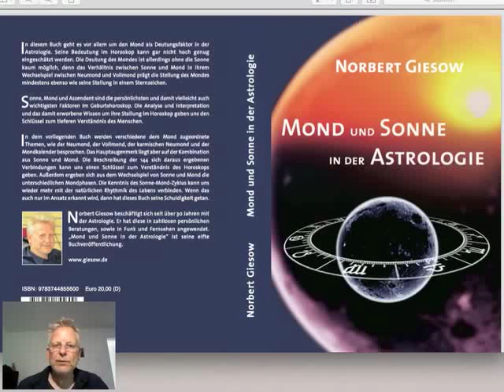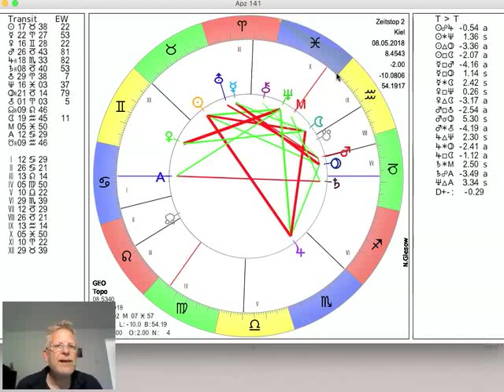Tageshoroskop Dienstag 8. Mai 2018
und präsentieren das Tages-Horoskop vom 08. Die Sonne läuft in der Nacht in die Opposition zum Jupiter, mehr dazu im Video...